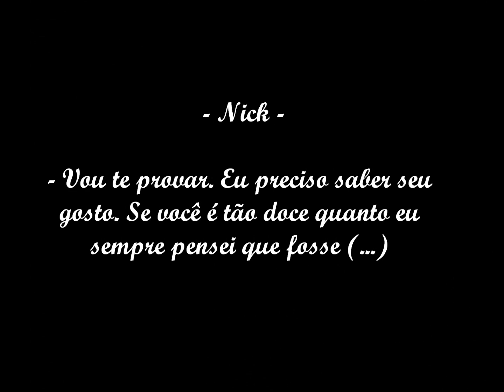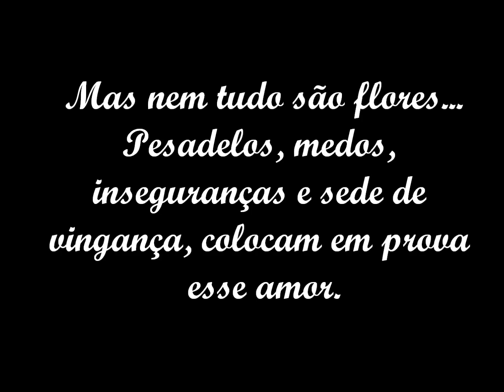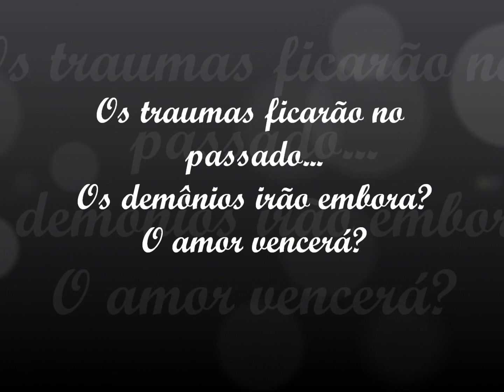Book Trailer - Quando Você Voltar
Quando Você Voltar - FPRozante

Separados pela guerra. O medo da perda, a ausência e a saudade se tornam suas companheiras.
Cartas amenizam a dor, enquanto garantem que tudo está bem. E quando elas deixarem de chegar?
Caroline está sozinha no mundo, após a perda de seu pai e o abandono de sua mãe, a única família que restou foi seu amado amigo Nick, que escolheu o exército como profissão. Sua salvação é sua amiga Adriana, que com muito humor e carinho, sempre se preocupa em não deixa-lá cair.
Nick jurou proteger e cuidar de Caroline quando ela perdeu tudo, ainda no ensino médio. Sua amizade e cartas são o que o mantém vivo em meio ao desespero da guerra. Mas quando sua vida é colocada em cheque em meio a uma emboscada, da qual ele saiu vivo apenas porque o Comandante Heitor colocou sua vida em risco, ele descobre que a amizade na verdade é amor e assim quando se recupera e tira uma licença, ele volta para obter sua pequena, pelo menos enquanto ele puder.
Poderá Nick e Caroline superarem seus demônios, seus medos e se entregarem ao verdadeiro amor?
Adriana é melhor amiga de Carol, após uma desilusão ao pegar seu ex a traindo, ela jurou nunca mais se entregar a um homem novamente. Mas o que ela não contava era com o inesperado.
Heitor não quer mais saber de guerra, não quer mais saber de mortes, dor, sua única vontade é recomeçar. Então quando seu amigo Nick o convida para voltar com ele, ele junta todas as suas forças e pede sua baixa. Agora tudo que ele quer é paz e muita diversão. O que Heitor não imaginava era ver seu mundo completamente abalado, por uma Japa desaforada.
Poderá Heitor quebrar as barreiras de Adriana?
Poderá Adriana aceitar Heitor com toda sua bagagem?